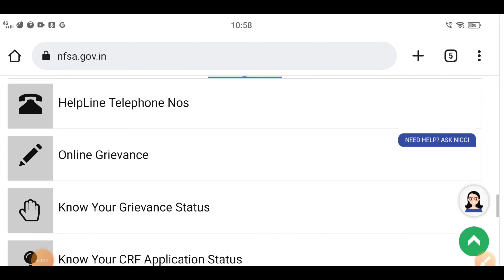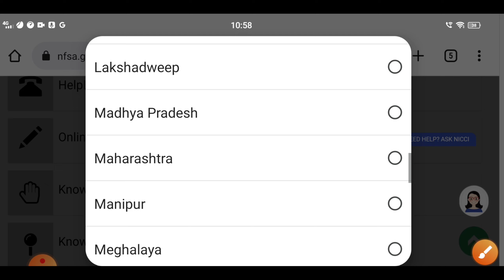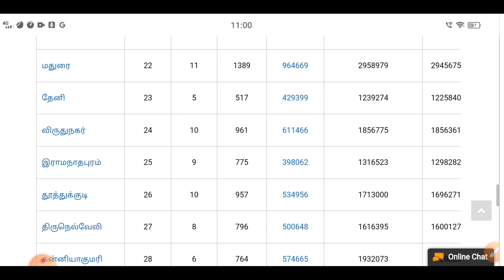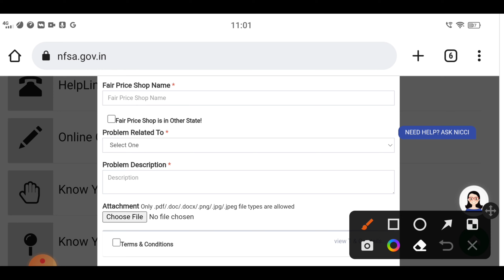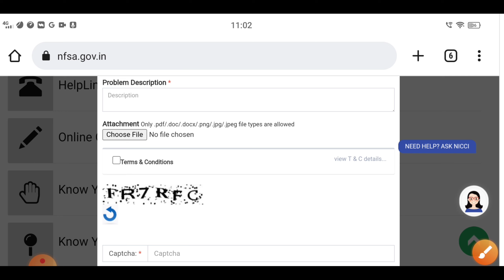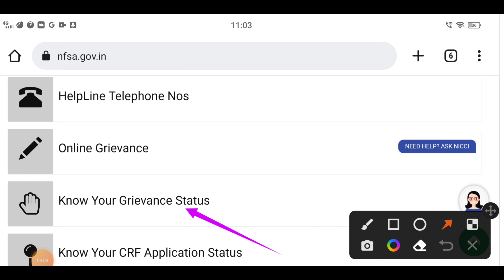ration card grievance file online in tamilnadu 2022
ration grievance 2022 in tamil
ration grievance 2022
ration grievance 2022 in tamil nadu ration card tamil